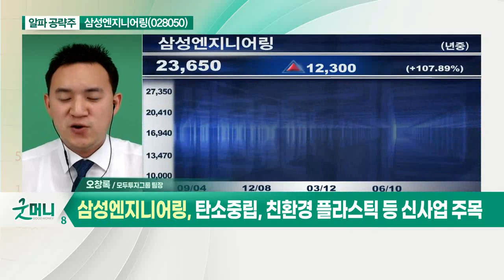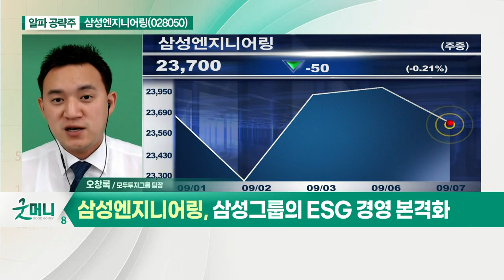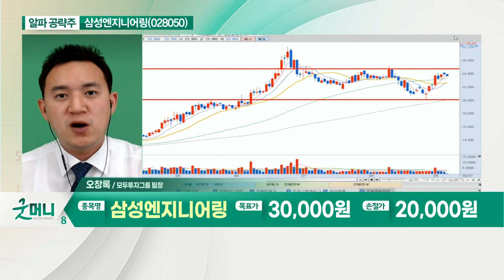삼성엔지니어링(028050)... 상반기 신규 수주 3.1조원 기록_알파 공략주 (20210907)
- 상반기 신규 수주 3.1조원 기록
- 탄소중립, 친환경 플라스틱 등 신사업 주목
- 1조원 이상의 탄소중립 메가 프로젝트
- 삼성그룹의 ESG 경영 본격화